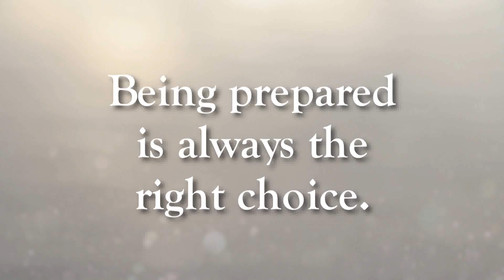WSFH112916 1 Be prepared